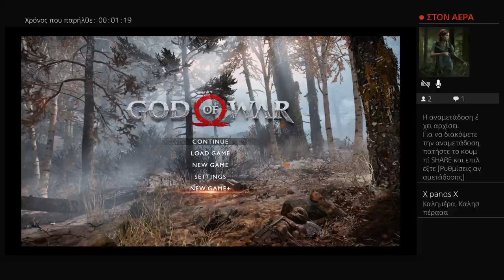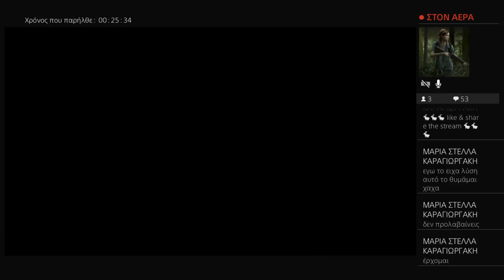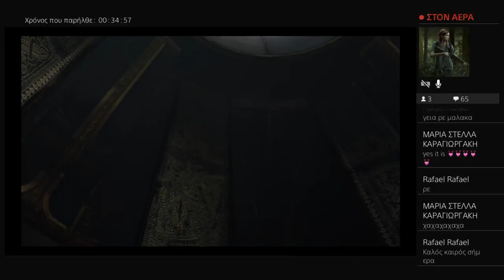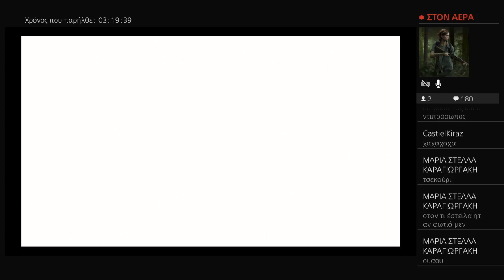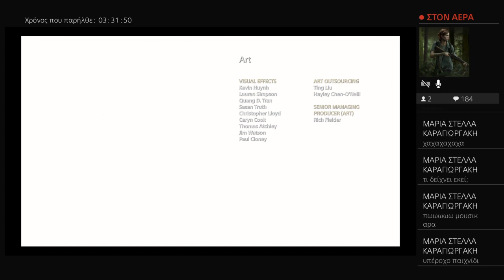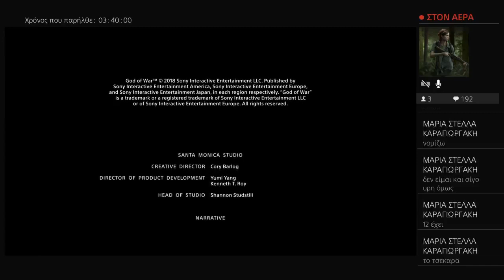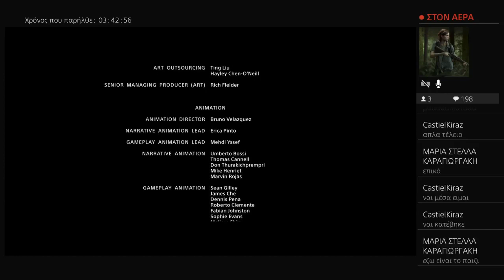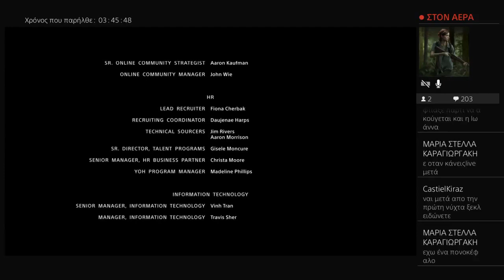GOD OF WAR TERMATISMOS